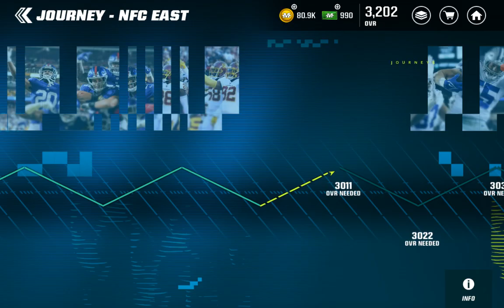Madden 23 episode 19 The one away